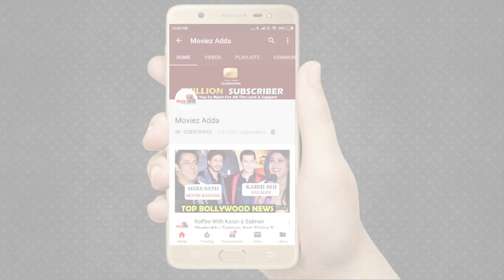Salman ने मारा थप्पड़ Bodyguard को Misbehavior करते हुए देखा छूटे बच्चो के साथ । Bharat Premiere शो